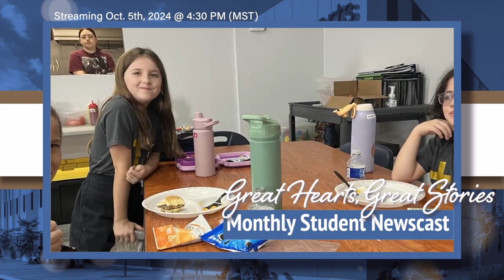Coming Up on Great Hearts, Great Stories: October, 2024